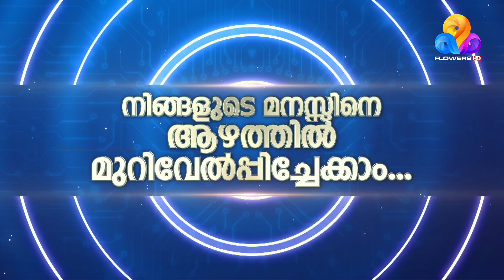അമ്പിളി അനുഭവിച്ച ദുരന്തങ്ങളും വേദനകളും മറ്റൊരു സ്ത്രീക്കും ഇനി സംഭവിക്കാതിരിക്കട്ടെ..!!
Flowers Oru Kodi | Tonight at 9 pm | Flowers TV